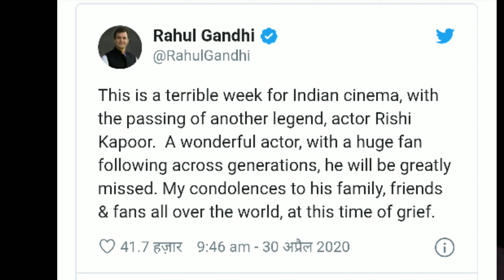Rishi Kapoor Dies at 67 | राहुल गांधी ने भी ट्वीट कर ऋषि कपूर के निधन पर शोक जताया है.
Rishi kapoor death Raul Gandhi tweet and says this is a terrible week for Indian cinema
Rahul gandhi